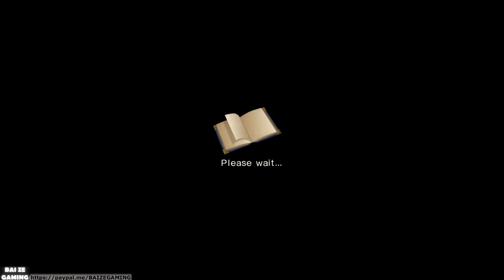Moment of Rest! 3 Demolition Bombs! Mystic Star Water! Fi's Secret! Atelier Ryza 2 Lost Legends 14